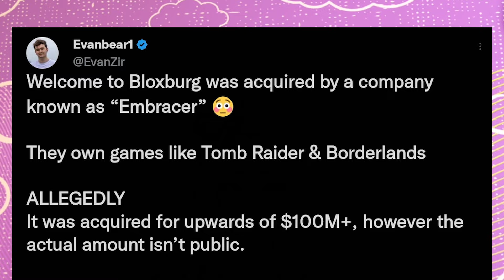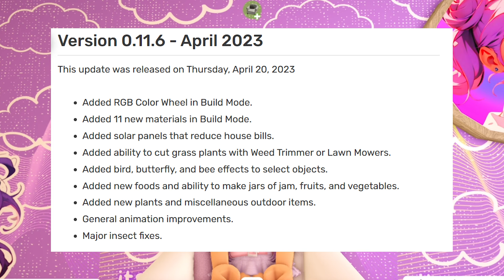NEW FURNITURE, PICNIC, EASTER BASKET, EGG HUNT *Future Update?* Bloxburg CONCEPTS!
Hey guys!
So this isnt my usual stuff again but like I mentioned I really want to start looking inot doing more bloxburg content.
Here are some ideas others and I have had just a few but honestly want to see more buzz about bloxburg, as their updates are amazing all the time.

Let me know what you think about them all and I cant wait to see what they do!

What do I use to film : OBS studio
Editing software : Premiere Pro
Thumbnail : Canva